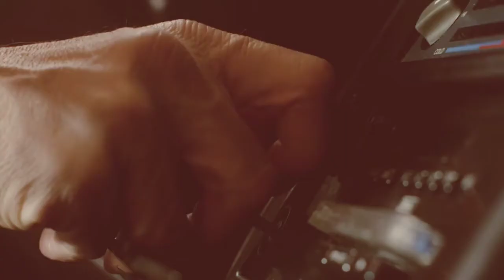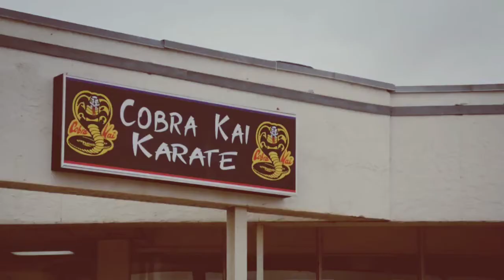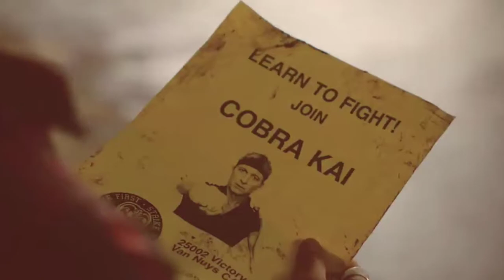JOHNNY LAWRENCE SAD TRIBUTE WHAT HURTS THE MOST